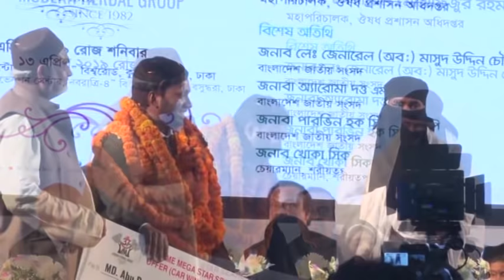মডার্ণ হারবাল গ্রুপের ৩৭তম বর্ষপূর্তি অনুষ্ঠানে গাড়ি বিজয়ী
মডার্ণ হারবাল গ্রুপের ৩৭তম বর্ষপূর্তি অনুষ্ঠানে গাড়ি বিজয়ী, মোঃ আলী হোসেন, মোঃ মুজাহিদুর রহমান , মোঃ শরীফুল ইসলাম, মোঃ আবু বকর ছিদ্দিক, মানিক কুমার রায়.